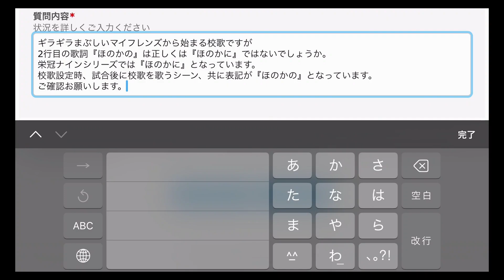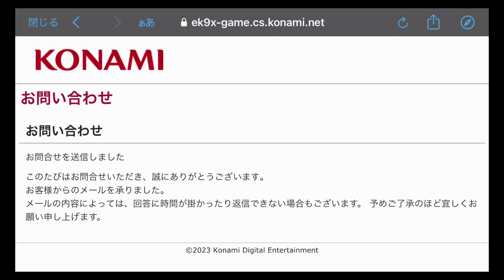栄冠クロス。バグ発見したからコナミに報告してやろうぜ。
直しておくれ。

音楽関係の動画はこちらから